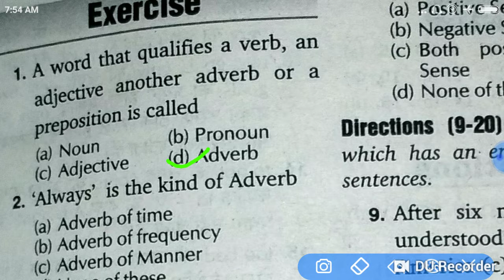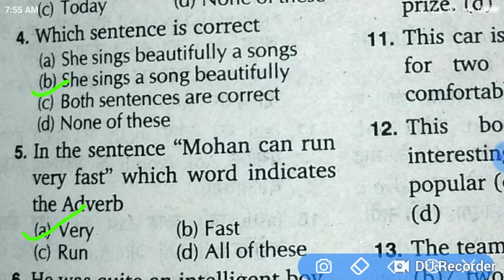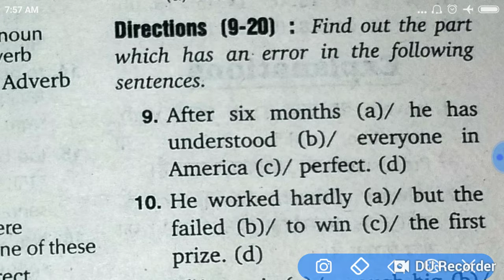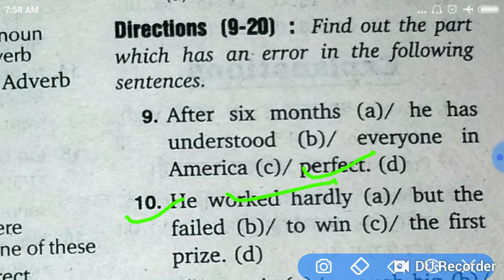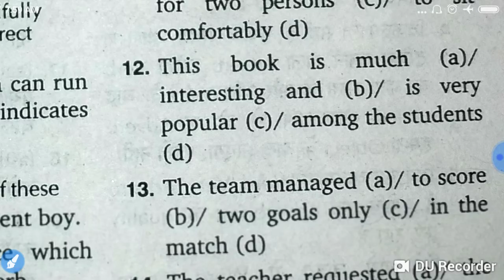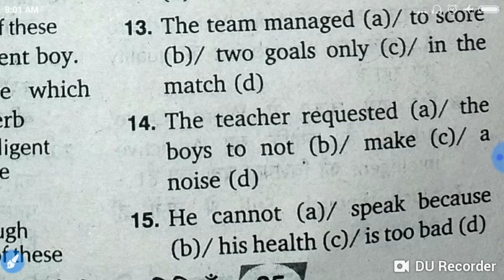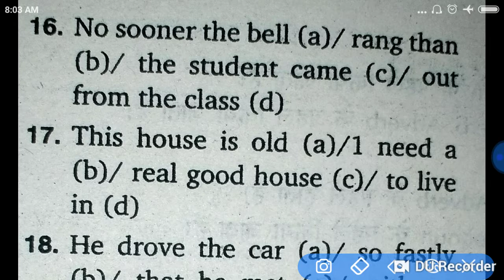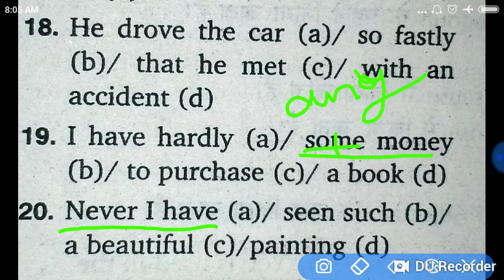Adverb most 20 - MCQs सभी प्रतियोगी परीक्षाओं के लिए